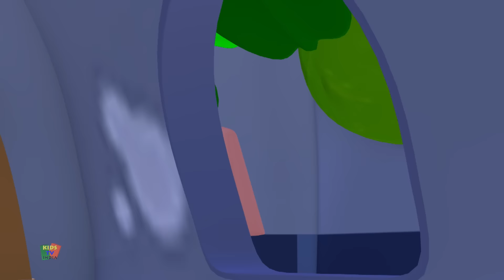Main Tota Hindi Rhymes | Hindi Poems | मैं तोता मैं तोता | Hindi Balgeet For Kids | Kids Tv India